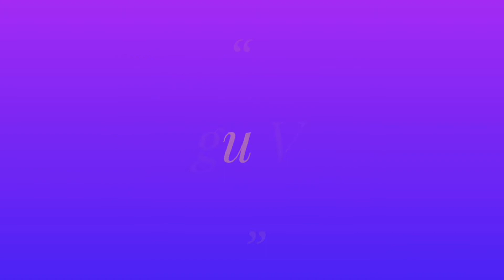Healthy Weight Loss Overnight Oats Recipe in 5 different ways / Loose 2kgs in a week/100% results👌😊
Healthy and Quick Weight Loss Program
5 different ways using fruits, nuts, almond milk, honey, chocolate syrup
Loose 2 kgs in a week / 100% results

Lakshmi Telugu Vlogs in Australia